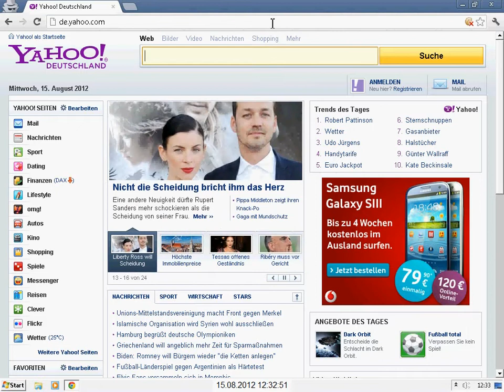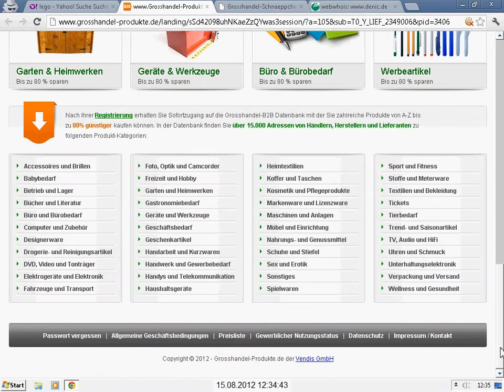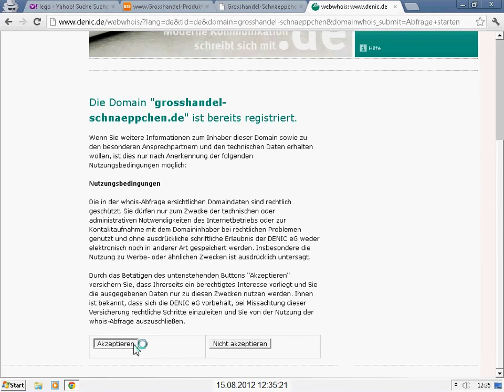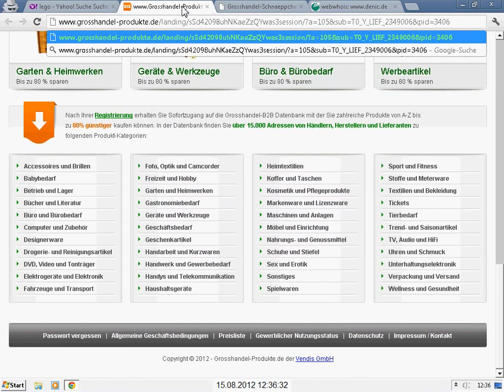yahoo vs. VENDIS : Internatürliche Metamorphose einer Webseite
Der Wandel von Webseitengestaltung und die Anpassung vollkommen unterschiedlicher Inhalte, je nach Herkunft des Zuschauers, fasziniert den Insider, während der Otto-Normal-Surfer davon in aller Regel von all dem nichts mitbekommt.

Wir haben deshalb einmal die Verwandlung von grosshandel-schnaeppchen zu grosshandel-produkte (ein Projekt der VENDIS GmbH) begleitet, denn dieses Schauspiel ist nicht immer zu erleben.

so bleibst Du auf dem Laufenden.